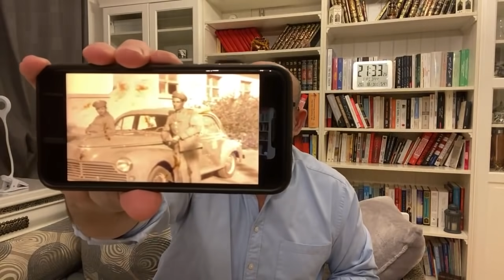ميمون معيسى...قصة مؤلمة لمغربي جاهد مع الجزائريين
ميمون معيسى أخ مغربي من بين الإخوة الذين شاركوا في الثورة التحريرية إلى جانب إخواننا التونسيين والليبيين والمصريين واليوغسلاف والسوريين وبعض الفرنسيين الأحرار الذين قاتلوا من أجل تحرير الجزائر وكانوا ضد الإستعمار الفرنسي
كان يقيم  بمدينة وجدة إلتحق بالثورة الجزائرية سنة 1956 ولعب دورا كبيرا في تهريب السلاح من الحدود المغربية إلى داخل الجزائر وفي إستقبال الثوار الجزائريين كما أنه  قاتل مع المجاهدين داخل الجزائر ، بعد إستقلال الجزائر قرر أن يبقى في وجدة إلا أن بعض العقداء الجزائريين الذين قاتل  معهم وكانت تربطه بهم علاقة أخوية متينة عرضوا عليه أن يأتي للعيش في الجزائر وبالفعل إنتقل مع أسرته إلى إحدى بلديات مستغانم، لكنه إحتفظ بجنسيته المغربية لذا خرج من الجيش
بقي بدون عمل إلى أن إلتقى سنة 1968 الرئيس هواري بومدين الذي ساعده في الحصول على عمل بشركة سونطراك  و ظل يعمل بها إلى غاية سنة 1975أين تم طرده هو أسرته وإخوانه المغاربة ،تم الإستيلاء بعدها على جميع ممتلكاته بما فيها المنزل الذي إستولى عليه رئيس البلدية التي كان يسكن بها

 محمد العربي زيتوت 18 ديسمبر 2020